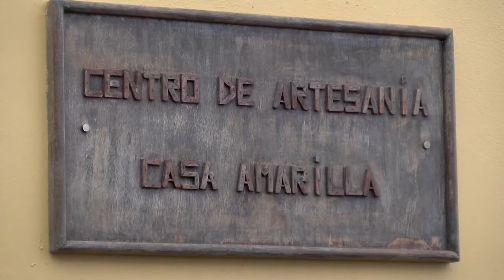Recuperación Casa Amarilla de San José - San Juan de la Rambla